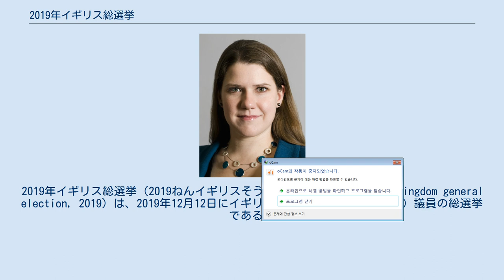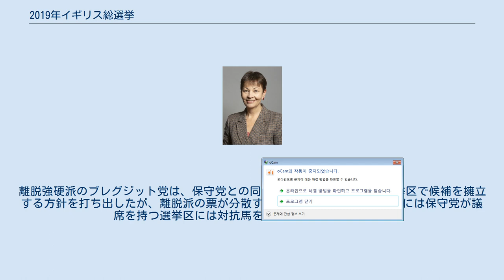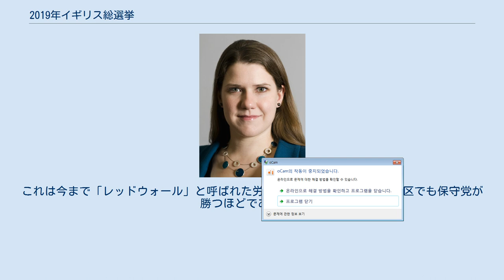2019年イギリス総選挙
ボリス・ジョンソン
2019年イギリス総選挙（2019ねんイギリスそうせんきょ、英語: United Kingdom general election, 2019）は、2019年12月12日にイギリスで行われた議会（庶民院）議員の総選挙である。
 当初は、議会任期固定法により、次回の総選挙は2022年6月8日に実施されることになっていたが、ボリス・ジョンソン首相がイギリスの欧州連合離脱を推進するために解散総選挙を実施する動議や法案を提出し続け、4度目にようやく実施が決定した。
12月に総選挙を行うのは1923年以来96年ぶりである。
 イギリスのテリーザ・メイ首相は議会下院において、欧州連合と合意した離脱協定案の承認を得ることができず、2019年7月に退陣に追い込まれ後任には離脱強硬派のボリス・ジョンソン前外相が就任した。
 ジョンソンは就任時点での離脱期限である10月末の離脱を目指し、離脱協定案の承認がない「合意なき離脱」も辞さない姿勢を見せた。
これに対し議会下院は9月5日、合意なき離脱を阻止する野党提出の法案を可決した。
これを受け政府は事態打開のため、10月15日に総選挙を行う動議を提出したが否決された。
9月9日の議会閉会直前に再度、解散総選挙を行う動議を提出したが、野党議員のほとんどが反対や棄権にまわり、必要な票数を得られず否決された。
 その後、再開された議会で10月28日、政府は総選挙を12月12日に実施する動議を提出したが、合意なき離脱が消えない限りは解散総選挙を支持しないことを明らかにしている労働党などが反対にまわったため三度否決された。
同日には英国・EU双方が、10月末に予定されていた離脱期日を2020年1月31日まで延期することに同意し、合意なき離脱の可能性は遠のいた。
 ここで、ジョンソン首相は作戦を転換し、12月12日に総選挙を実施する法案を提出。
成立に議会の3分の2以上の賛成が必要な動議と違い、法案は過半数の賛成で可決できるためハードルを下げ、これに離脱反対を訴える自由民主党とスコットランド国民党が、離脱阻止を訴えるために総選挙に賛成する意向を表明。
最終的には労働党も賛成を表明し、議会下院は10月29日に法案を可決した。
翌日の貴族院でも可決され、11月6日の議会解散と12月12日の総選挙実施が確定した。
 解散総選挙の直接のきっかけである欧州連合離脱の是非が争点となった。
 保守党は総選挙で過半数を制すれば欧州連合からの離脱に必要な法案の審議をクリスマスまでに開始し、2020年1月末をもって離脱を実行すると公約に明記。
また影響を緩和するための移行期間は延長せず、2020年12月末で終えるとも表明した。
 一方で労働党は、政権交代が実現した場合は欧州連合と離脱条件を改めてまとめ、それをもとに半年以内に2回目の国民投票を実施すると公約に明記した。
 主要な政党のうち離脱中止を公約に掲げているのは自由民主党のみである。
 イギリスにおける国民保健サービス (NHS) は医療スタッフの不足や過重労働、また病院での待ち時間の長期化や手術の先送りなどの問題を抱えている。
 保守党は病院の新規建設や看護師の増員を公約に設定。
これに対し労働党は、予算の増額や、保守党政権下で廃止された看護学生に対する奨学金の復活を公約に盛り込んだ。
 労働党は、保守党政権がNHSにアメリカ企業を参入させようとしていると主張し、保守党はこれを根拠のない疑惑であると反論。
一方で保守党は、労働党がNHSに週休3日制を導入しようとしていると主張し、労働党はそのような計画はないと否定している。
 選挙前より大幅に議席を増やし単独過半数を獲得した。
 解散直後の11月6日、労働党のトム・ワトソン副党首が個人的な理由で辞任し、総選挙には出馬しない意向を表明した。
 プライド・カムリ（ウェールズ党）と自由民主党、イングランド・ウェールズ緑の党は離脱反対の立場から共闘し候補者を調整。
離脱強硬派のブレグジット党は、保守党との同盟を拒否されたため600選挙区で候補を擁立する方針を打ち出したが、離脱派の票が分散するとの懸念を受け、最終的には保守党が議席を持つ選挙区には対抗馬を立てない方針をとった。
ブレグジット党のこの戦略が、保守党に大量の票が流れた要因となったと評価されている。
 投票の結果、保守党は前回選挙より48議席を上乗せし過半数326を上回る365議席を獲得し、これはマ...